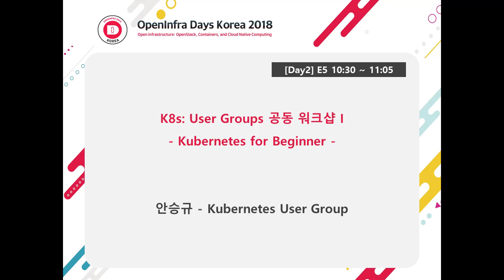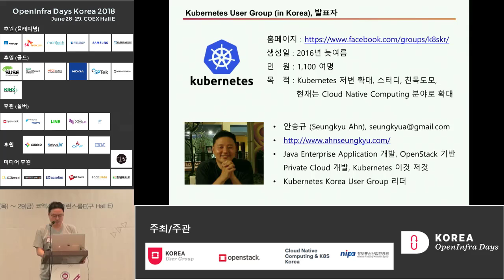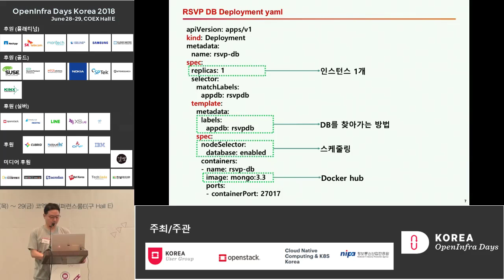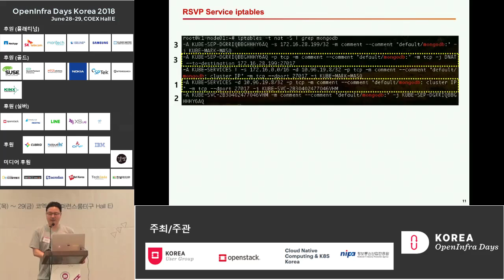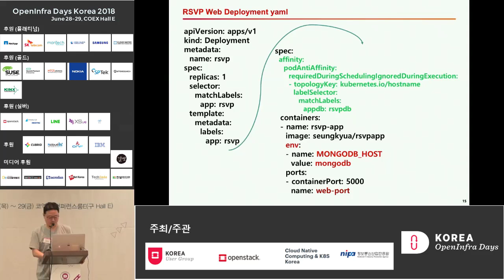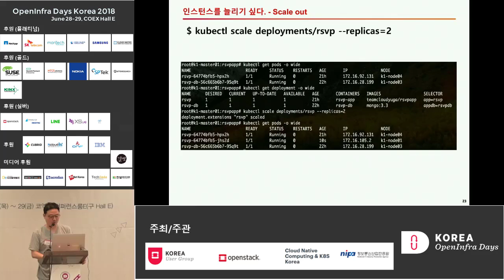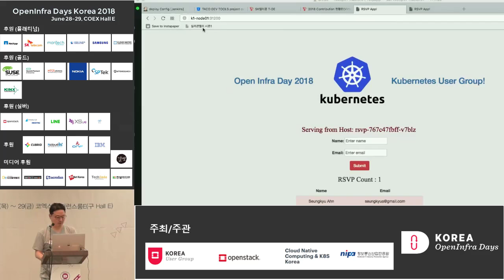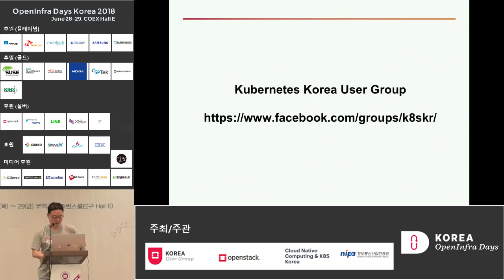[OpenInfra Days Korea 2018] Day 2 E5-2: K8s: User Groups [공동 워크샵 I] 안승규 - Kubernetes User Group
[K8s: User Groups 공동 워크샵 I] 안승규 - Kubernetes User Group
Kubernetes for beginner